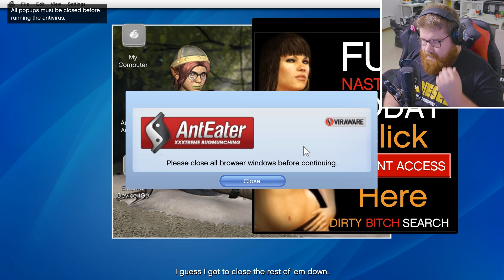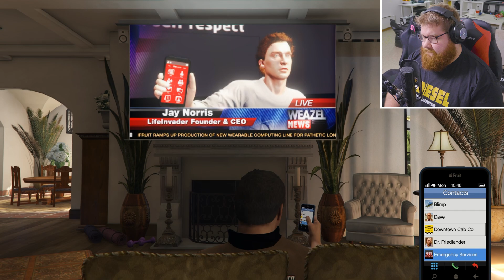RIVER NED ETT HUS!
En enkel måte å rive på...